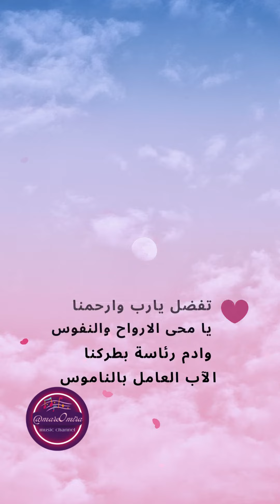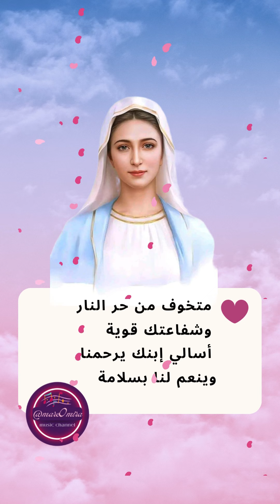ارتل فيكي يامختارة